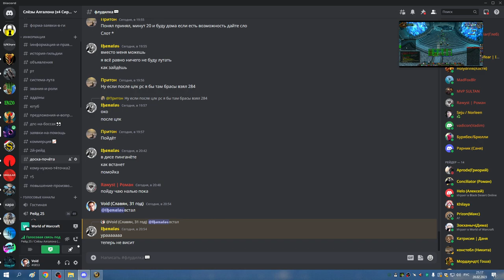2я часть ЦЛК 25гер по кд СОВА РДРУ МИШКА 20 02 23